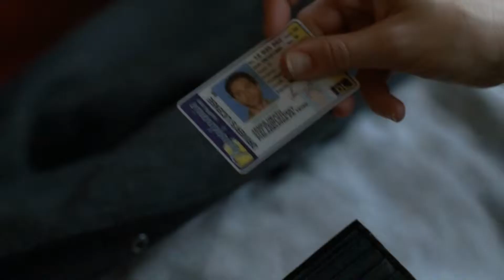Fringe - There's More Then One Of Everything